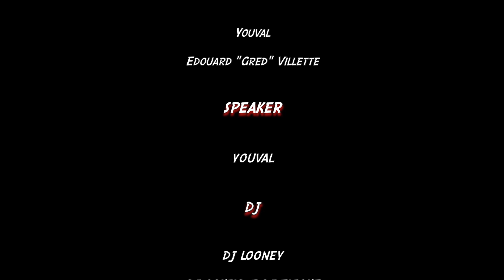Chill In The City #4 - 1/8 finale- Badland VS Yaman et Meda. UDEF. Silverback events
Retrouver chaque JEUDI 2 nouveaux épisodes de CHILL IN THE CITY #4, battles organisés par et pour les bboys :

1/8 finale 1: Badland (Ciano et Martson) VS  Yaman et Meda

Chill_in_the_city

Breakdance music